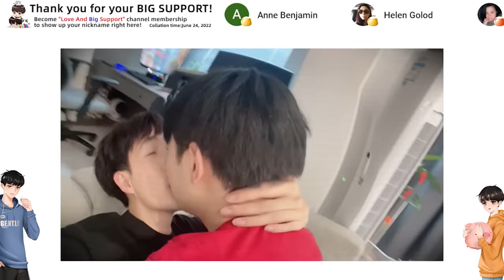Wiping Off My Cute Boyfriend's Kisses Prank💋💔**He's Crying?** [Gay Couple Lucas&Kibo BL]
I was shocked to see him crying after I wiped off all his kisses, but I soon realized...

Members of this channel can enjoy the following benefits:
成為此頻道的會員即可獲享以下福利：